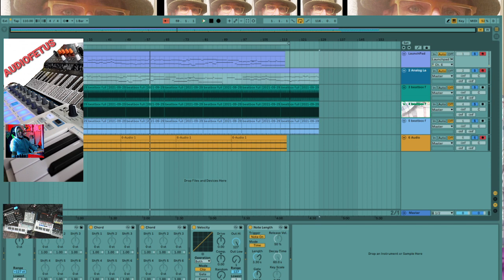The Noodle Stream 10.02.2021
Sweet Saturday Noodles.
My vacation has begun.
5 days of escape.